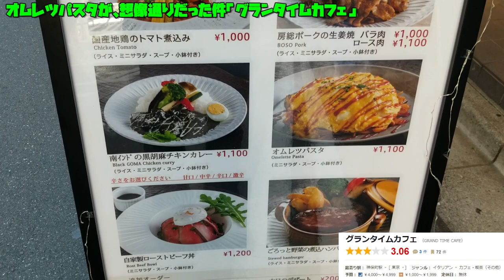オムレツパスタが、想像通りだった件「グランタイムカフェ」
小林タカ鹿に投げ銭したいときは、こちら！

「NISSANあ、安部礼司」の安部礼司役、声優・俳優の小林タカ鹿です！ デイリーコラムっぽく、ワンテーマでお喋りしていきますねー♪